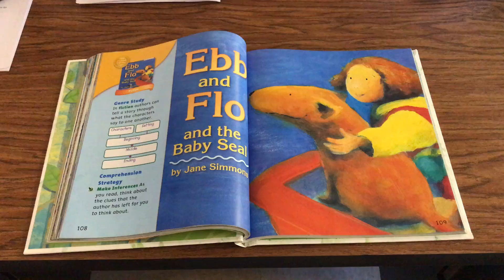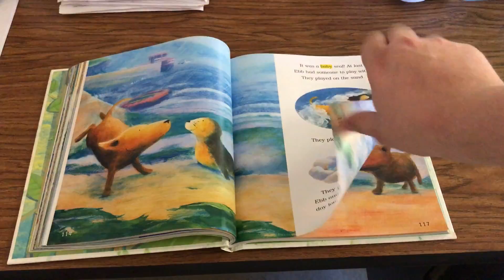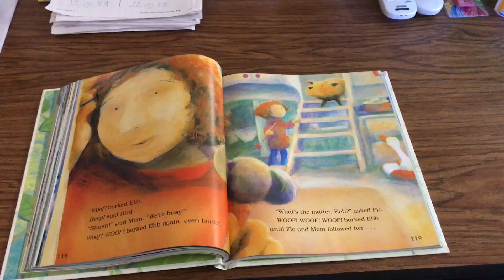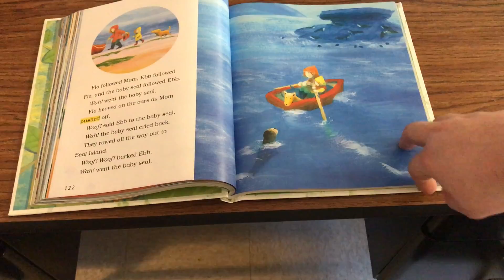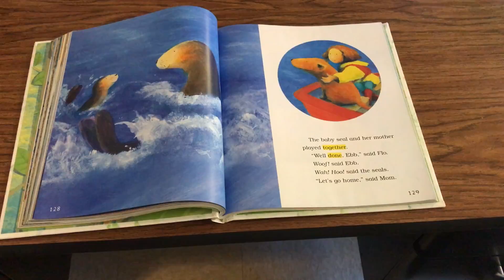Ebb and Flo and the Baby Seal (Lesson 27)